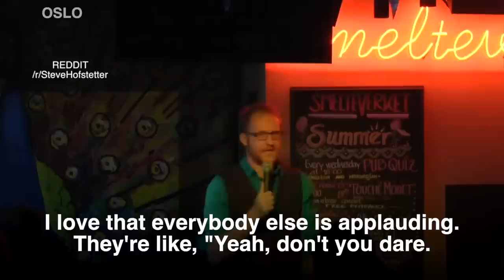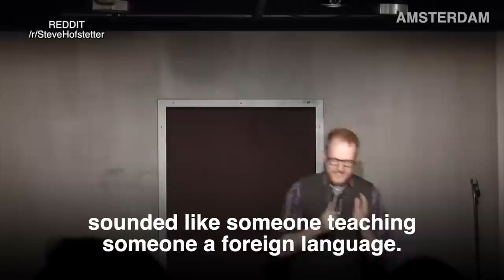Steve Hofstetter: Live in Europe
25 minutes of my favorite clips from my first few European Tours. Can’t wait to be back next year!

Featuring @DanielMuggleton